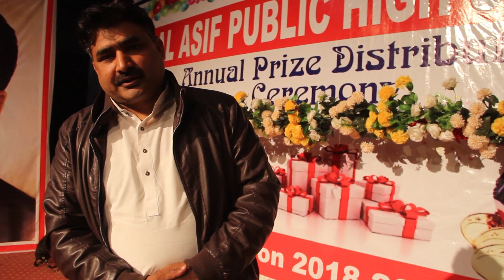Remarks About AliZaib l after Event